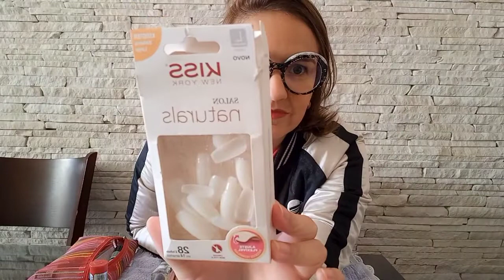Como ter unhas perfeitas gastando pouco!!!🤷‍♀️😱 MENOS DE 30,00 REAIS, top d+, e fácil de fazer 🤑🤗🤩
Nesse vídeo eu vou te mostrar como economizar, fazendo uma unha lindíssima sozinha, deixando a pintura e a cor perfeitas! E o comprimento à seu gosto!!!😊🤗
Bora lá?!!

Um Super Beijo da Ju😘